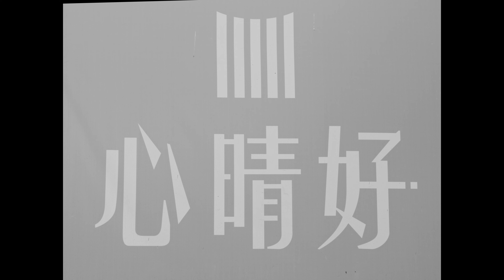JCat 黃楹傑 - PRIMO 2 ft 7L!NG （Official Music Video)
導演Director｜范銘桓Seal Fan
製片producer｜西歐飯See All Fans
攝影師 Director of Photography｜廖方斌
B機攝影 B cam｜陳冠維CHNN
燈光師Gaffer｜蔡政達Justin
燈光助理Best boy｜吳嘉佑
剪輯 Editor｜ 范銘桓Seal Fan
調光Colorist｜西歐飯See All Fans
字體設計typography design｜林致瑋 wei
髮型師Costume Designer (Hair) ｜楊元熹ƵeXI
群眾演員extras｜陳柏恩 Bowen 吳宇鋒Fred 謝秉原 Leo 周致成 Joey 姜名宥 Jason 鄭綠豪 Green  洪胤紘BADNEWS 黃晨軒 Xan 黃威任 Win Z
特別感謝special thanks ｜Nuzi_s好的愛物 古著、二手選物店

錄音工作室Recording studio : 大樹林金剛門工作室